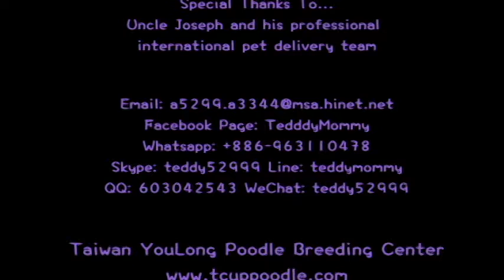teacup teddy bear poodle sunbathing in garden 5